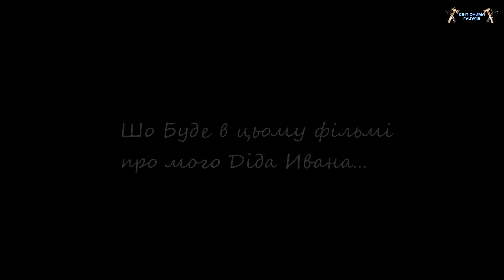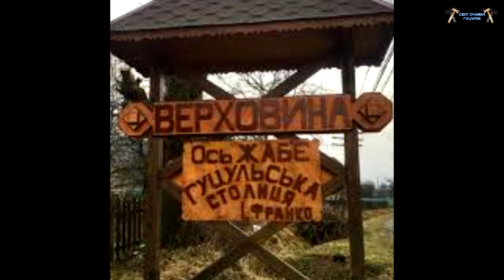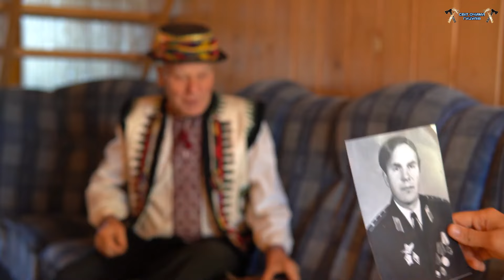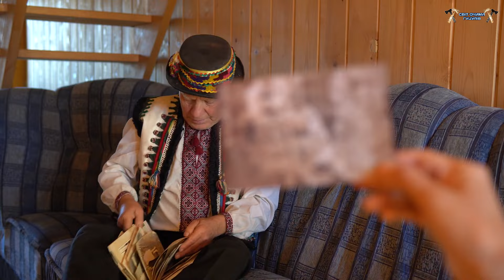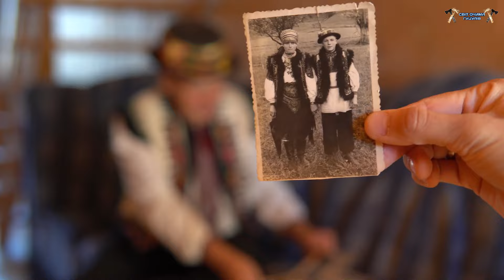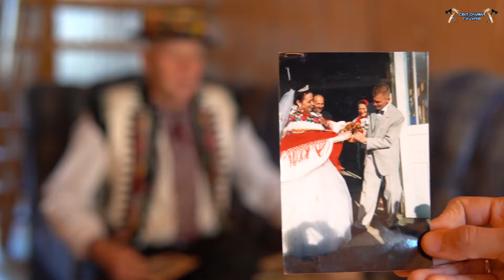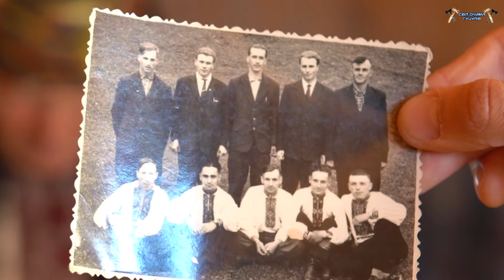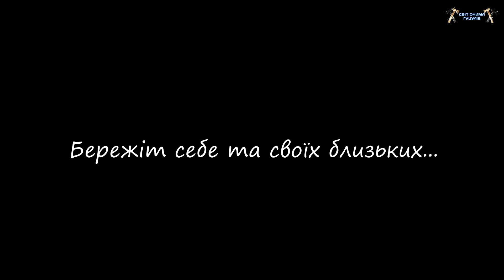Мій Дідо: Шатрук Иван - Гуцул. Довгожитель Карпат. Про БОСОНОГЕ дитинство, любов до МУЗИКИ І ЦИМБАЛ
Відео про мого діда готове, майже за 40 хв мій дідо Иван розказав всі найцікавіші історій з життя. Розказумав про мене, про війну, про Сталіна, про Любов до Музики і Цимбал...

Це відео я думаю буде всім цікаво подивитись, файного перегляду.
Мій дідо з неба подєкує нам, за то шо ми пустили в люди такий фільм...

ПРИЄДНУЙТЕСЬ ДО МОЄЇ СПІЛЬНОТИ У ФЕЙСБУЦІ, ТАМ БАГАТО КОРИСНОЇ  ІНФОРМАЦІЇ
Оптимізація каналу(не читати)